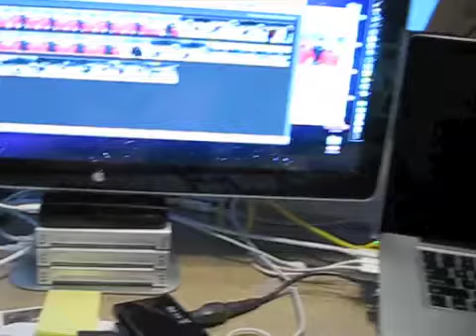Outtake - Howling With The Big Dogs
-- An outtake featuring Stella howling along with the dogs on my Mac... A dumb -- really dumb -- but very funny 30-seconds of video for dog lovers from SP Kennel, Two Rivers, Alaska with Aliy Zirkle and Allen Moore